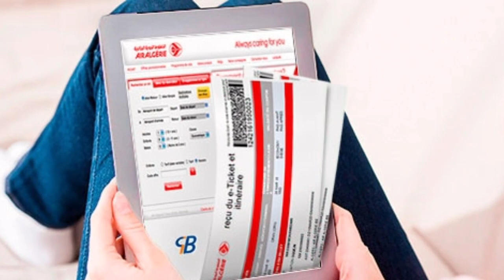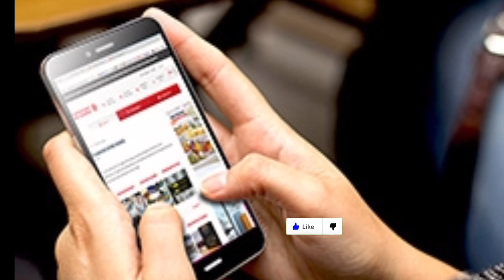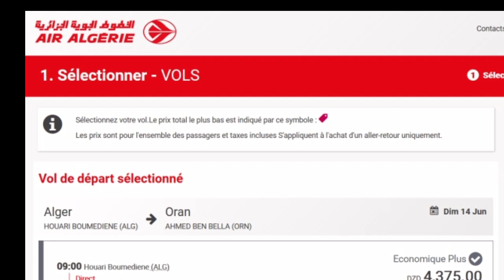Air Algérie Les réservations à l´international ont elles repris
Impatients de revoir reprendre le trafic régulier, les internautes algériens scrutent les nouvelles et le moindre « indice » concernant la réouverture des frontières et la reprise des vols de la compagnie Air Algérie.